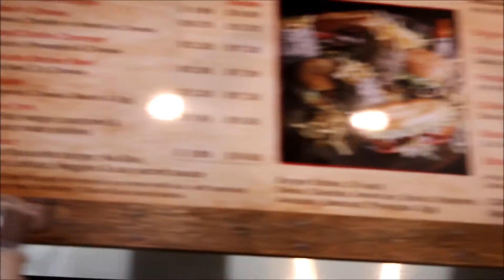CHARGRILL CHARLIES! - BURGER BRIDGET VLOG 6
Burger Bridget review for Mona Vale Chargrill Charlies! 6th episode of the burger adventures!

Thanks Julia!